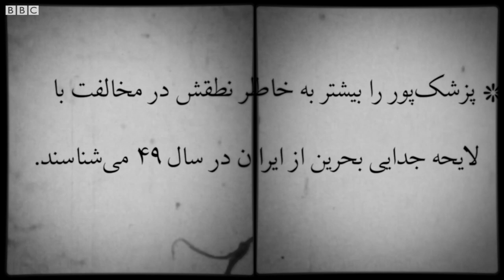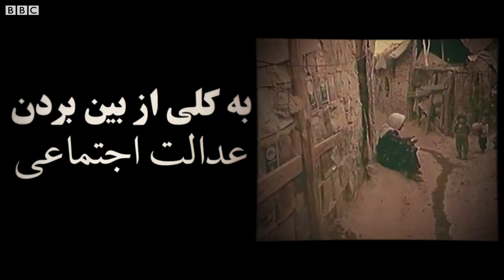صداهای انقلاب: محسن پزشک‌پور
پزشک‌پور را بیشتر به خاطر نطقش در مخالفت با لایحه جدایی بحرین از ایران در سال ۴۹ ‌می‌شناسند. او سال ۱۳۳۰ حزب پان ایرانتیست را بنیان گذاشت. سال ۱۳۴۶ نماینده مجلس شد.
شهریور ۵۷ که شریف امامی برای نخست‌وزیری معرفی شد، به تندی حکومت پهلوی را نقد کرد.

تولد ۱۳۰۶، تهران - از موسسان حزب ملت ایران - بنیان‌گذار حزب پان ایرانیست - نماینده مجلس شورای ملی از سال ۱۳۴۶ - مرگ ۱۳۸۹، تهران